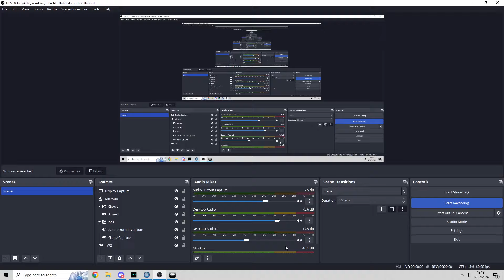Arma Finland Event - TVT82 Malden Crisis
Wanha kunnon wanilja. Own role Alpha 2 Squad Leader. NATO attacks and CSAT defends on Malden.